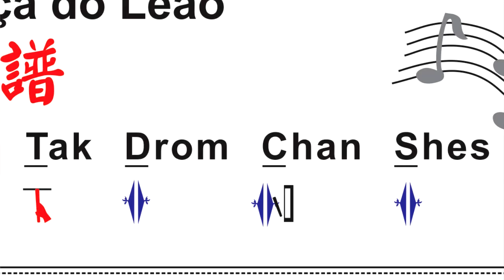Seminário Internacional de Dança do Leão no Brasil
葉浪巴西講鼓教獅